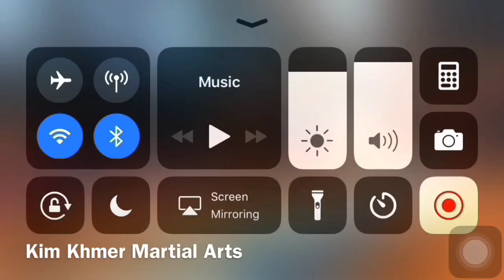ប៊ុន សុធា សម្រេចបំណងឪពុកក្រោយឈ្នះខ្សែក្រវ៉ាត.Bun Sothea won Champion